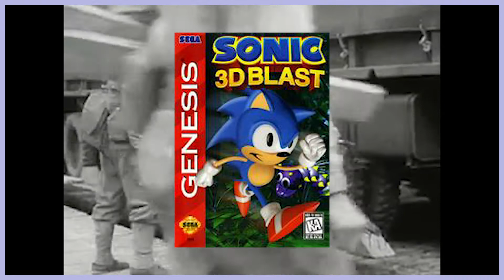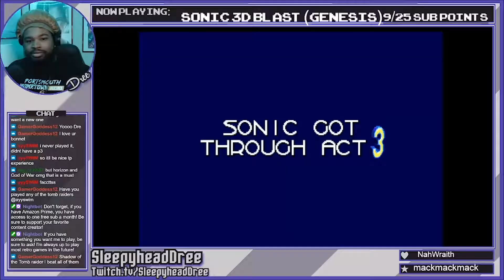What is: Sonic 3D Blast (1996, Genesis)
The 3D Sonic Debut that started as it continues, poorly.
This is What Is:, the series that takes a quick look at any game on any console that I feel like talking about. Footage for this is from my streams on Twitch, where you can watch me LIVE every Tuesday and Thursday

Game: Sonic 3D Blast
Year Published: 1996
Platform: Sega Genesis, Sega Saturn